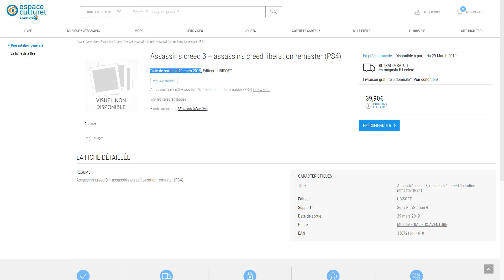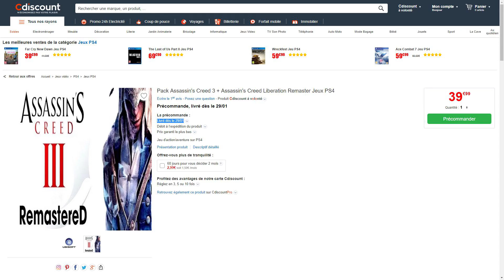ASSASSIN'S CREED 3 REMASTERED REPORTÉ !?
Il semblerait que le jeu soit reporté….

🎮 Assassin's Creed Odyssey sur Amazon

🎮 Xbox One X 1To (GT : LinkGarou)
🎮 Playstation 4 Slim 1To (PSN : LinkGarou)
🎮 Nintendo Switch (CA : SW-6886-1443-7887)